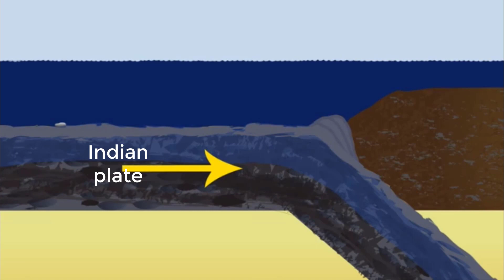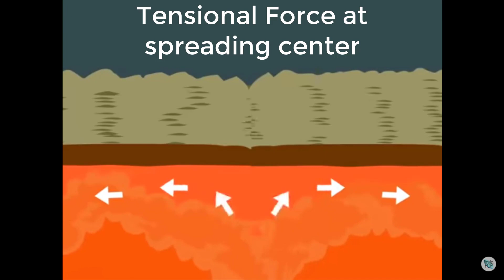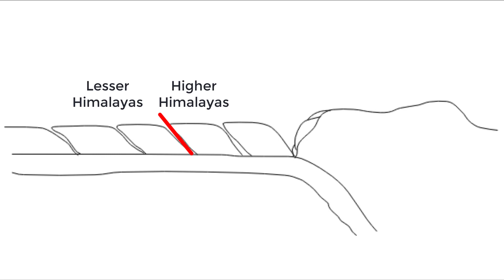Formation of Himalayas | Explained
This video explains the tectonics that controlled the formation of Himalayas.